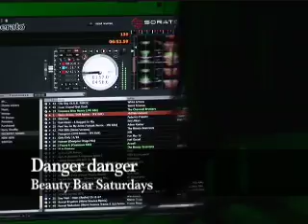Danger-Danger Final Cut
Dd party's at Beauty Bar Saturdays